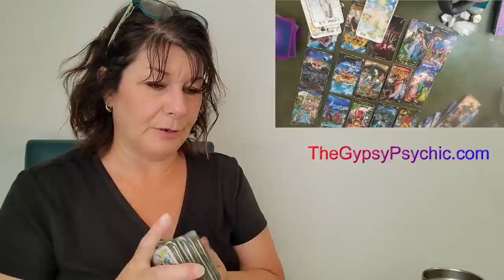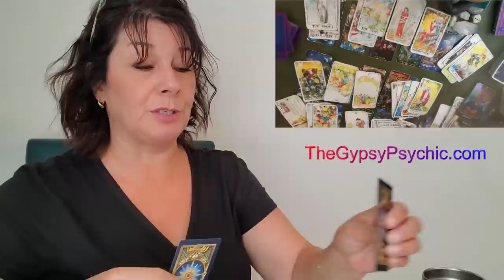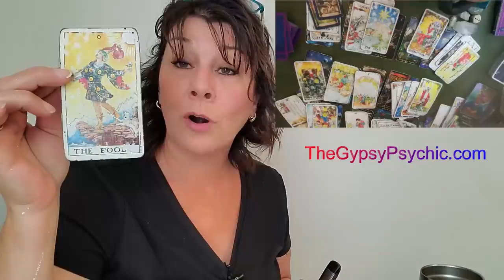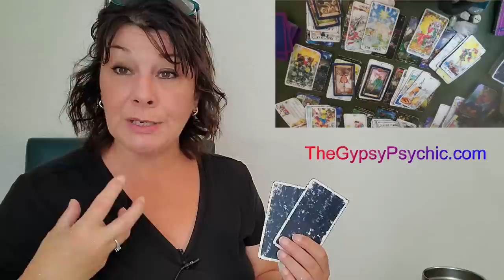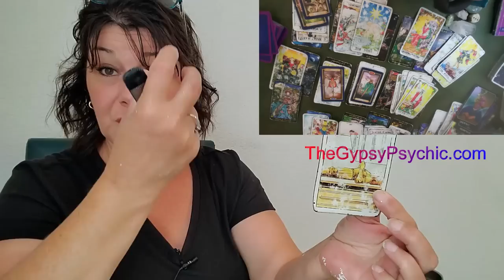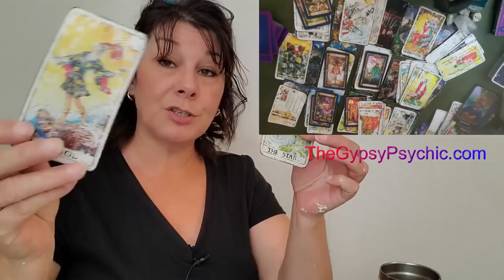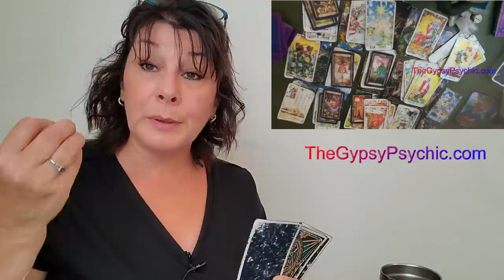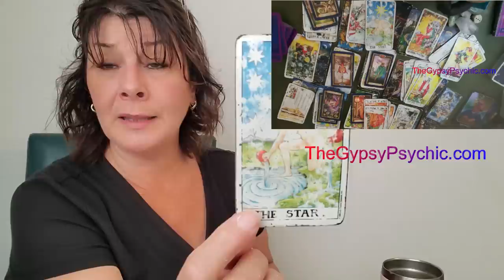TAURUS - HOW TO MAINFEST THE LIFE YOU WANT!